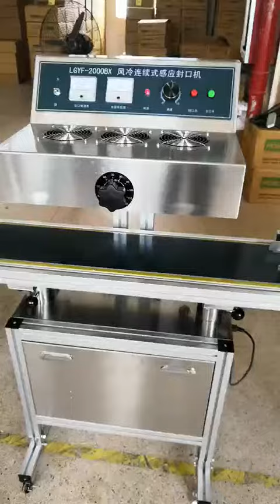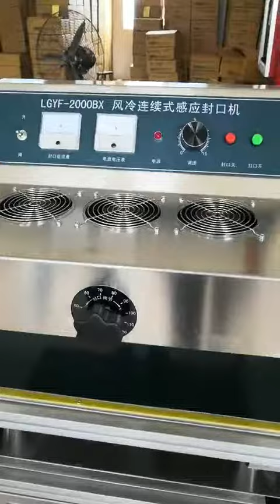LGYF2000BX High Quality Continuous Induction Sealing Machine and automatic induct sealer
The LGYF-2000BX continuous induction sealer utilizes electromagnetic induction principle to produce instant high heat to melt aluminium foil. Then it adheres to the bunghole, reaching the aim of wet-proof, leakage-proof, mildew-proof and extending preservation time. Now it is widely used as sealing package machine in industries such as pharmaceuticals, pesticides, pesticides, lubricant and cosmetics etc.